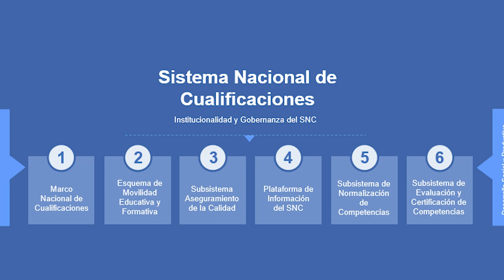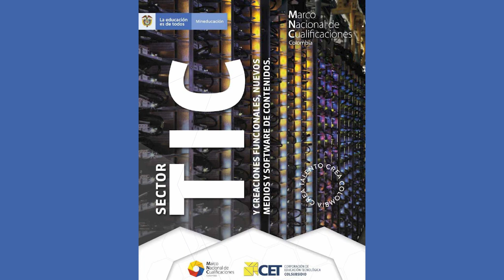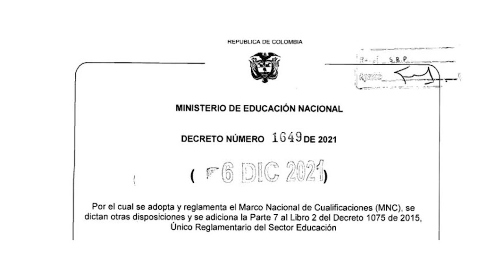Sistema Nacional de Cualificaciones